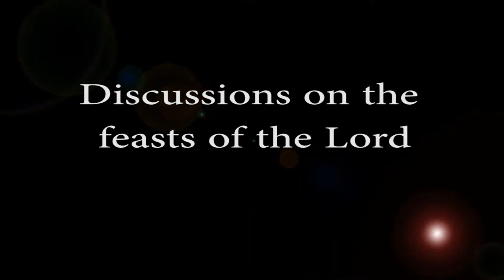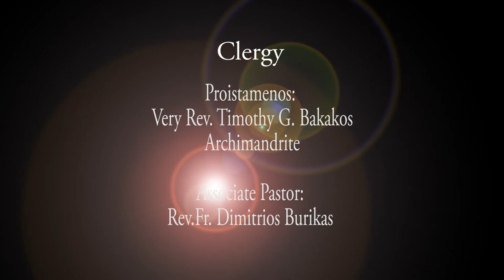2017-12(Vol #17-3) Assumption Greek Orthodox Church Adult Education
Recorded on Sunday Dec 3, 2017
"Discussions on the feasts of the Lord"

Recorded on Sunday Nov 5, 2017